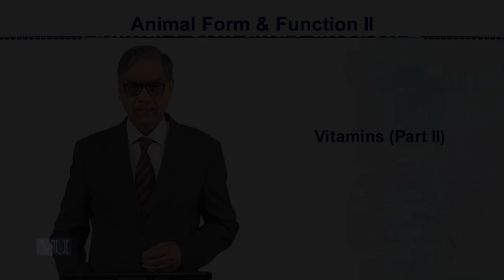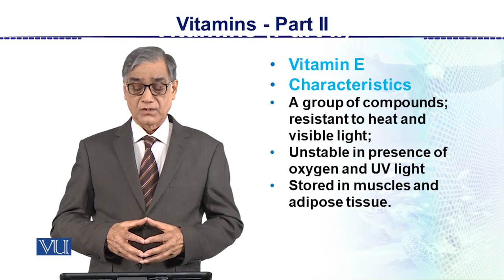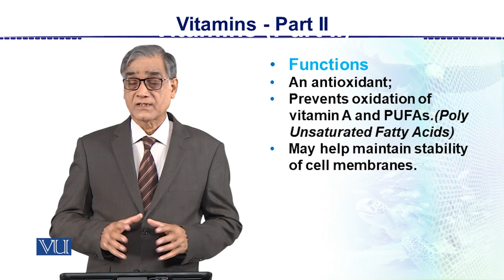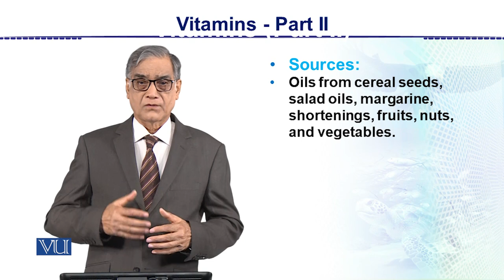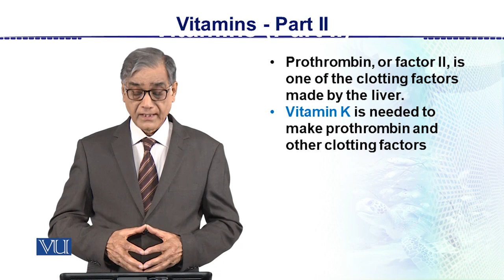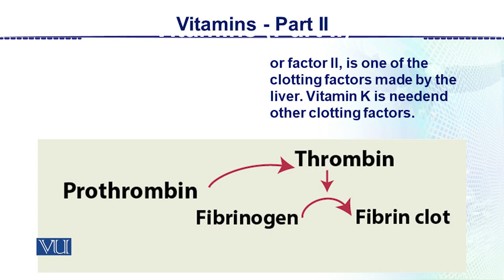Vitamins (Part 2) | Animal Form & Function 2 (Theory) | ZOO517T_Topic011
Topic011: Vitamins (Part 2),
By Dr. Javed Iqbal